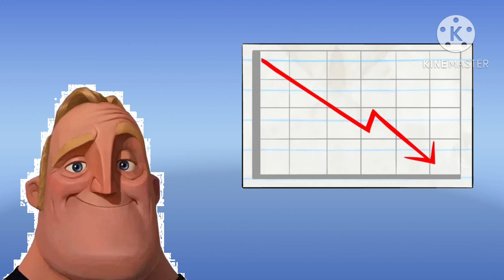Graphical Error (Mr Incredible My Version)